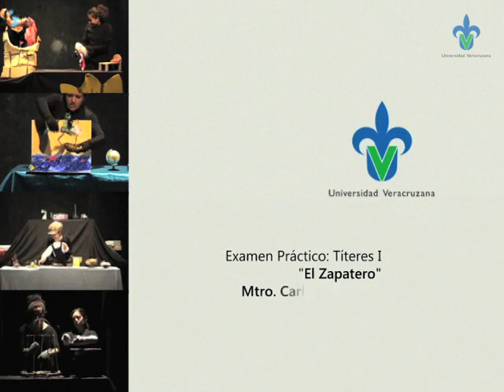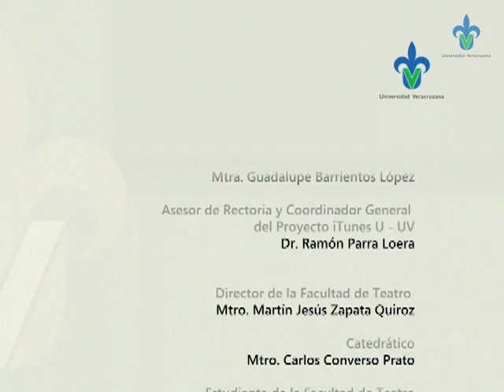Examen de Títeres:El zapatero.m4v